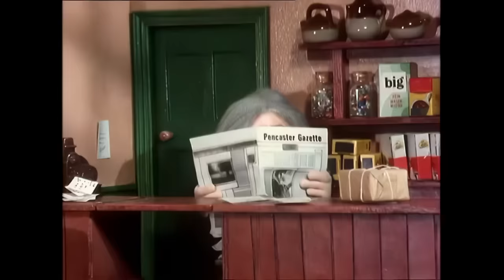“Postman Pat Goes Dogging" by RUDE GUY Funny Adult Comedy Video 2024 Dubbed Adult British Humour.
Rudeguy.com
Well, Pat is back for 2024 and we finally get to see where it all started for the lothario. On his first day at work, he discovers not only that the locals are less than friendly towards strangers but their sexual pastimes can be dangerous and downright perverse..
RG

or click on the links in my YouTube banner
Every little helps turn this dream into a full-time career so Thank You!

Hope you liked this dub, parody, voice-over of Postman Pat and be sure to check out a bad lip reading, Jaboody Dubs, adult swim and Robot Chicken for other great content thanks for your support
(Adult Only funny rude 2021 video)

(Comedy Movies)
00:00 Introduction
27:35 Half Way
45:13 New Ending